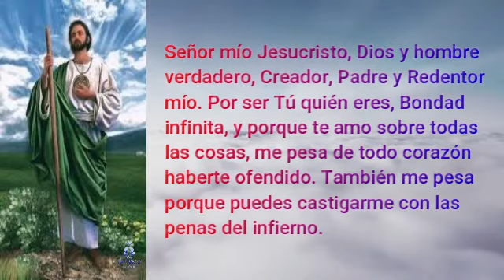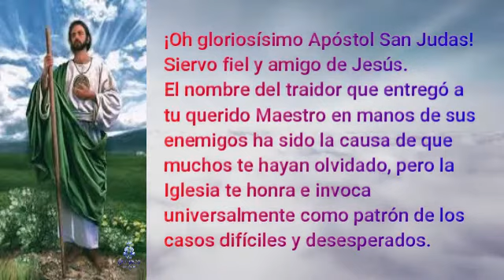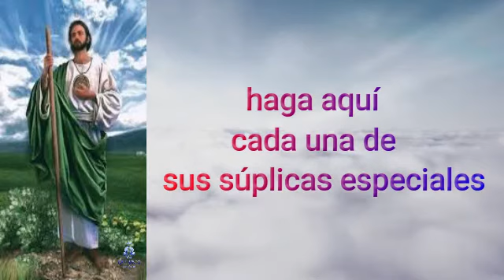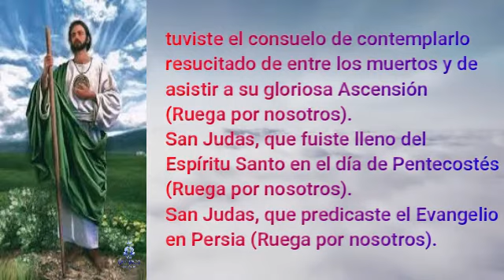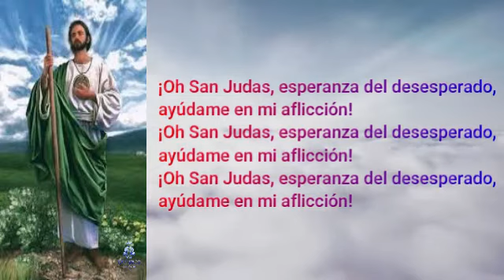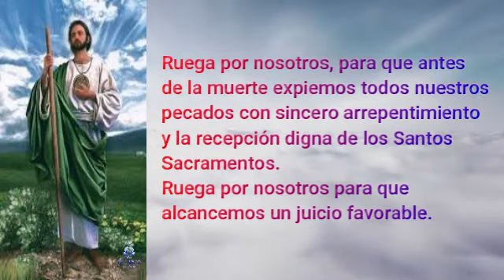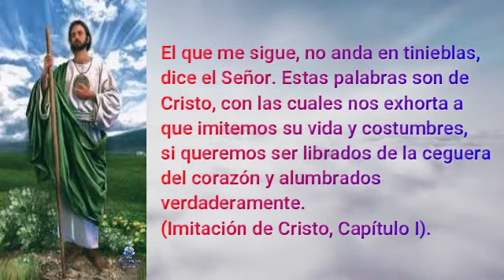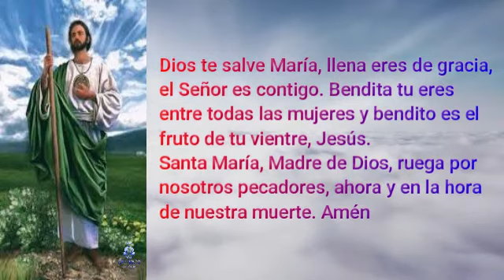Primer Día de la Novena a San Judas Tadeo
Primer Día:
Vocación de San Judas

El que me sigue, no anda en tinieblas, dice el Señor. Estas palabras son de Cristo, con las cuales nos exhorta a que imitemos su vida y costumbres, si queremos ser librados de la ceguera del corazón y alumbrados verdaderamente. (Imitación de Cristo, Capítulo I).
Qué tan pronta y generosamente siguió San Judas e imitó a Jesucristo, puede deducirse de su vida enteramente consagrada al servicio de Jesús, especialmente desde que fue llamado a ser uno de sus doce Apóstoles. Fue siempre fiel a Cristo, del cual era pariente y uno de sus más celosos apóstoles, predicando el reino de Dios y enseñando con toda libertad, sin que nadie se lo prohibiese, lo tocante a Nuestro Señor Jesucristo. (Hechos, Capítulos XXVII, 31).
También tú, oh cristiano, tienes una vocación aquí en la tierra, aunque no sea de predicador del Evangelio y de extender el reino de Dios como el sacerdote, el misionero y la religiosa en lejanas misiones; pero sí que eres llamado a ser buen cristiano, a dar buen ejemplo al prójimo con tu paciencia, humildad, obediencia y todas las demás virtudes cristianas.
Padre nuestro que estás en el cielo. Santificado sea tu nombre. Venga a nosotros tu reino. Hágase tu voluntad en la tierra como en el cielo. Danos hoy nuestro pan de cada día y perdona nuestras ofensas como también nosotros perdonamos a los que nos ofenden. No nos dejes caer en la tentación y líbranos del mal. Amén.
Dios te salve María, llena eres de gracia; el Señor es contigo; bendita eres entre todas las mujeres y bendito es el fruto de tu vientre, Jesús. Santa María, Madre de Dios, ruega por nosotros los pecadores, ahora y en la hora de nuestra muerte. Amén.
Gloria al Padre, Gloria al Hijo y Gloria al Espíritu Santo. Como era en un principio, ahora y siempre, por los siglos de los siglos.
Amén.

HAZ TU COMENTARIO, Y DIME QUE ORACION DESEAS ESCUCHAR.  ❤